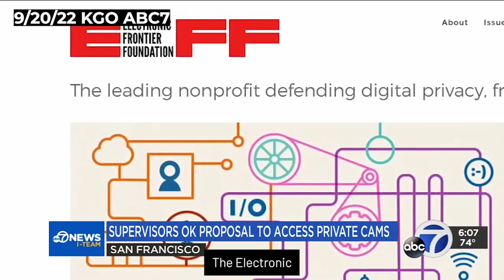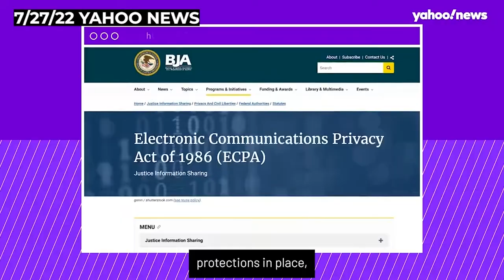EFF Awards 2022 Livestream Recording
For thirty years, the Electronic Frontier Foundation has opened nominations to the public to recognize leaders on the electronic frontier who are extending freedom and innovation in technology. EFF’s annual Pioneer Award Ceremony celebrated the longtime stalwarts working on behalf of technology users, both in the public eye and behind the scenes.

This year, we’re taking a new step to recognize the ways in which the digital world has fused with modern life. Join us for the first ever livestreamed celebration of the EFF Awards!